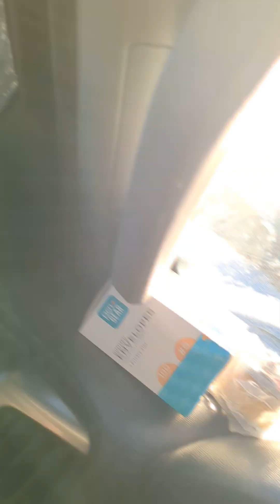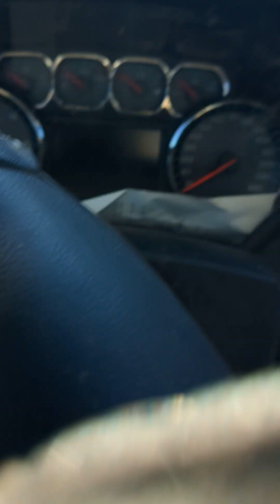people are dropping like flies.